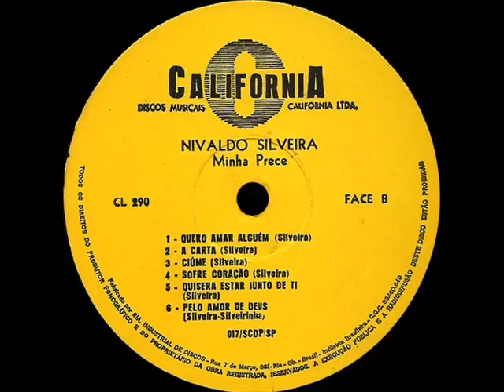Nivaldo Silveira - A Carta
Ano: 1970 Composição: (Silveira)
Silveira; esse admiradíssimo artista, integrante da dupla SILVEIRA E SILVEIRINHA, mostra que, mesmo só tem possibilidades ilimitadas de se projetar como cantor.
Não é difícil de se observar que até o acompanhamento se apresenta genial. Esse fato é explicável porque os músicos realmente sentiram a interpretação vibrante do grande ídolo, agora com seu nome completo e com um estilo de provocar lampejos sentimentais em qualquer ouvinte, de qualquer idade.
As vezes, o som de uma melodia acontece tão certinho que as palavras não poderiam explica-lo.
É preciso ouvir. (Texto da contracapa)